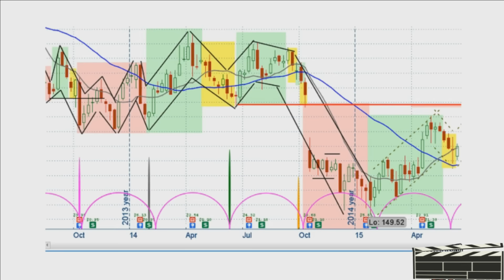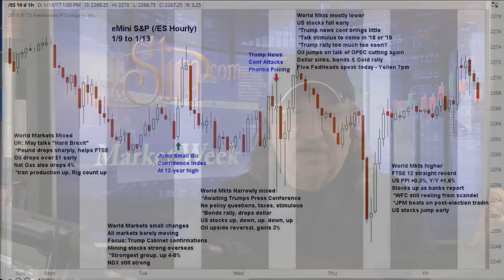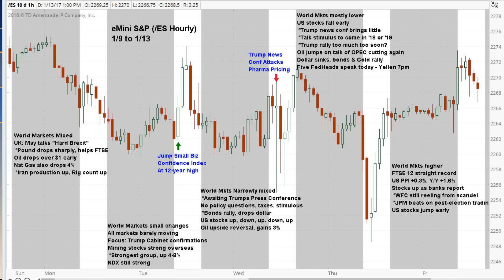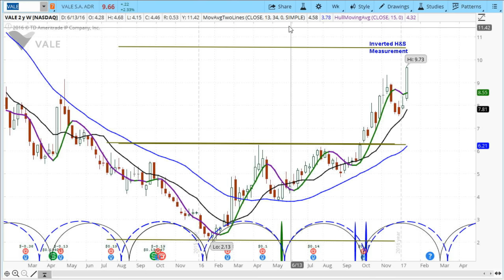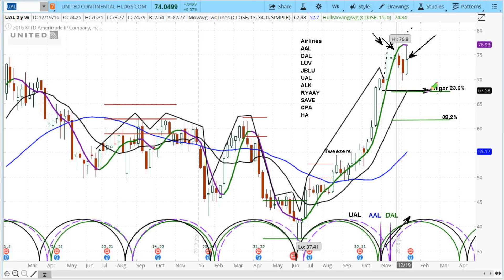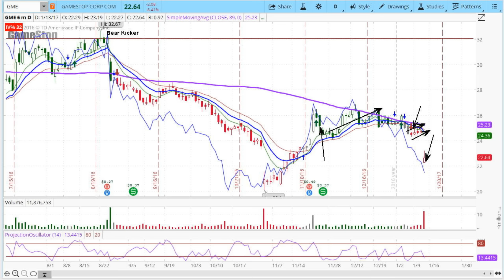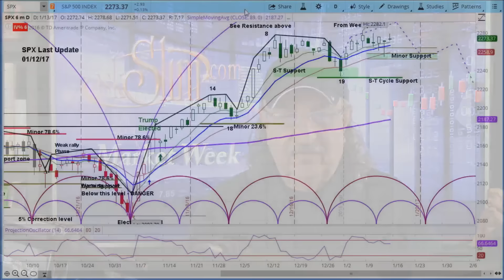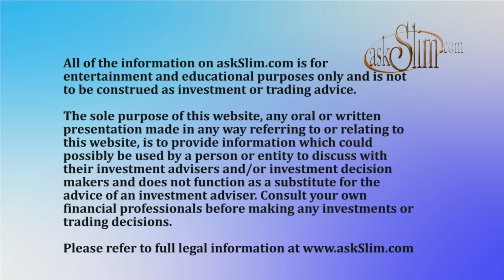askSlim Market Week 01/13/17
Go to askslim.com to Improve your odds of success in the financial markets.
Watch Market Week!

Trader, analyst and mentor, Steve Miller brings his commentary on the financial markets. Watch Slim as he discusses what influenced the equity markets in the past week, and what might happen in the next week. so many commentators talk about a stock market crash, bust or boom just to make it exciting. Slim looks at things very differently, applying his unique cycle analysis to nearly 400 widely held stocks, futures and ETFs. Watch Slim's very popular short-term view of the markets every week. And, contrary to most analysts, he holds himself accountable to his analysis each week. Also, there are interviews of coaches, traders and other market pros, along with an occasional political rant. Slim is still an active trader in index futures, gold, silver, bonds, oil, dollar, euro, stocks and options. He is also a trader coach and hedge fund consultant. Please refer to the askslim.com website for info on these services. like Slim's charts? You can have them right on your TOS platform.